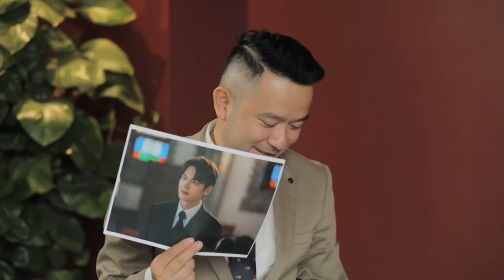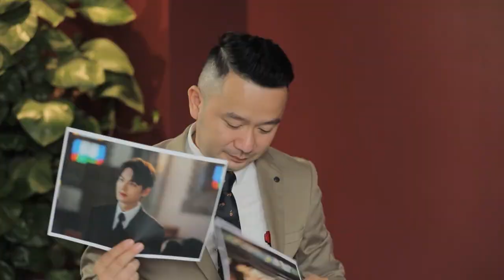[ AI ĐẾN HÔM NAY SỐ 13 ] DIỄN VIÊN ANH ĐÀO CĂNG THẲNG KHI HỎI CUNG TỘI PHẠM | FULL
® Copyright by Style Plus  ☛ Do not reup !